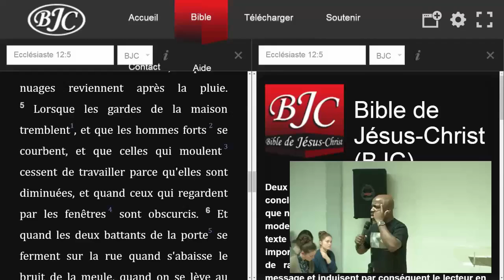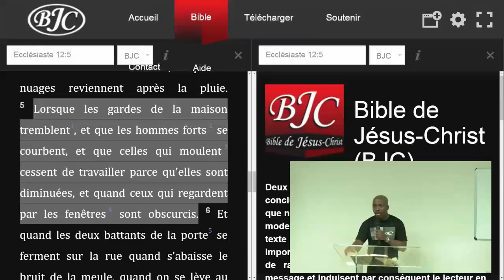Jeunesse souviens toi de ton Créateur - (Shora Kuetu)